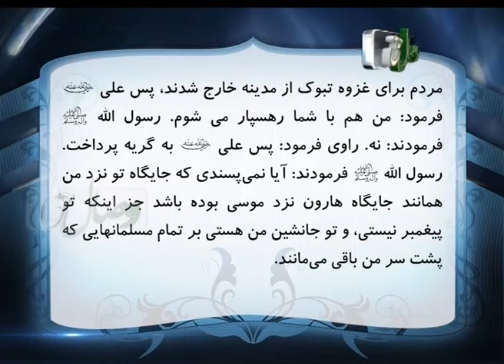Талбиси Қазвинй дар нақл аз Ибни Аби осим - Висоли хак